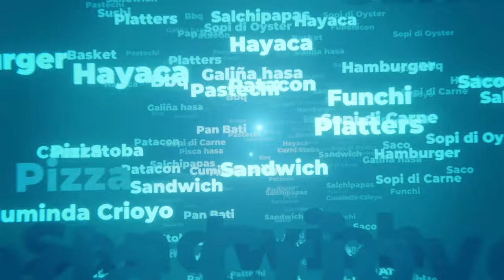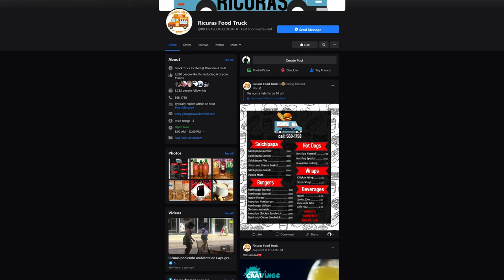AC EP 01 S01 Ricuras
In this first episode, we visited Ricuras located at Paradera # 36-B, to taste their famous Savage Burger and it was all we expected it will be, a mountain of food and flavors!